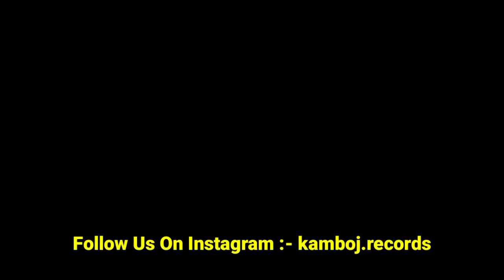Karan Aujla X Dilpreet Dhillon COLLAB AGAIN 😍 Karan Aujla New Song | OLD IS GOLD | SOFTLY Song Video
Your Queries -:

making memories karan aujla
karan aujla making memories
making memories karan aujla album
karan aujla
sidhu moosewala
karan aujla talking about sidhu moosewala
sidhu moosewala update